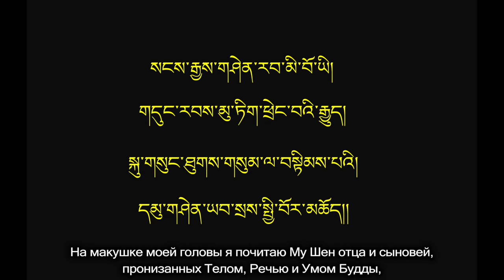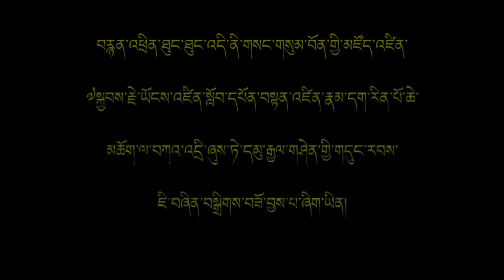ДЖЬЯЛВА ШЕНТСАНГ: Живые Потомки Будды Тöнпа Шенраба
В этот особый день (20/02/2018) - годовщину Ньямме Шейраб Джьялтсэна - мы с радостью предлагаем вашему вниманию краткое видео-интервью, в котором Йонгдзин Ринпоче рассказывает о линии духовной преемственности рода Шен и живых потомках Будды Тöнпа Шенраба.

སངས་རྒྱས་གཤེན་རབ་མི་བོ་ཡི།།
གདུང་རབས་མུ་ཏིག་ཕྲེང་བའི་རྒྱུད།།
སྐུ་གསུང་ཐུགས་གསུམ་ལ་བསྟིམས་པའི།།
དམུ་གཤེན་ཡབ་སྲས་སྤྱི་བོར་མཆོད།།

На макушке моей головы я почитаю Му Шен отца и сыновей,
пронизанных Телом, Речью и Умом Будды,
Драгоценных жемчужин на непрерывном ожерелье
чистой и совершенной линии потомков Тöнпа Шенраба!

Это краткое видео-интервью с Йонгдзином Ринпоче отредактировано Нагру Геше Гелек Джинпой и Калмэ Тсэвангом в Шентэн Дарджье Линге, Франнция, январь 2018.

Foundation for the Preservation of Yungdrung Bön (Фонд Сохранения Юнгдрунг Бöна)– это небольшая некоммерческая организация (зарегистрирована как благотворительная организация в Великобритании под номером 1173638) функционирующая, благодаря усилиям сотрудников, работающих на общественных началах. Мы будем благодарны вашей финансовой поддержке, которая поможет нам продолжать нашу работу.